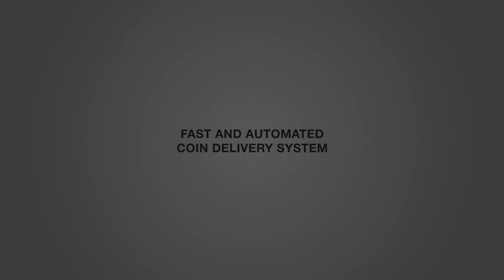Die nächsten Reisen kommen! || MGT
✘ SOCIAL MEDIA!

✘ UNTERSTÜTZUNG!

Sportspiel, 2016